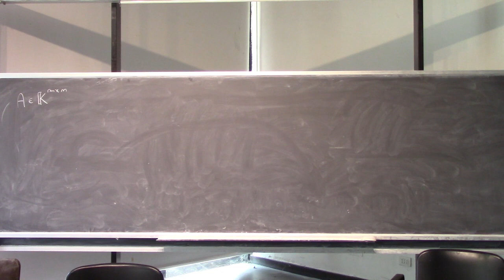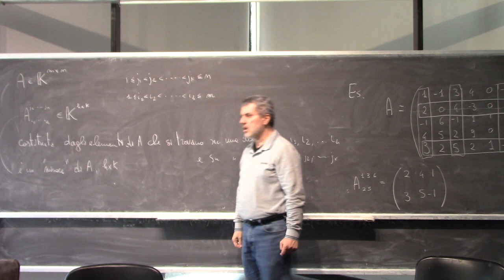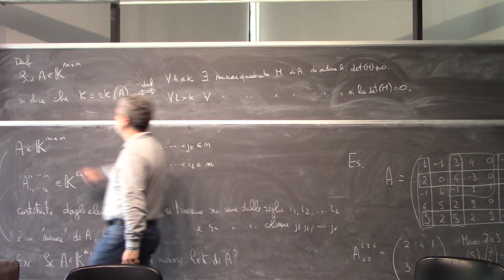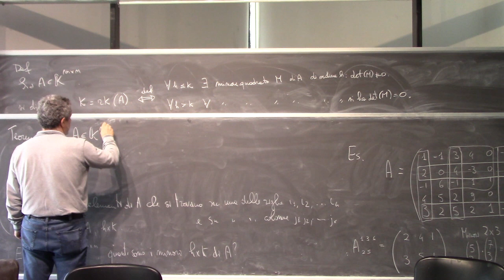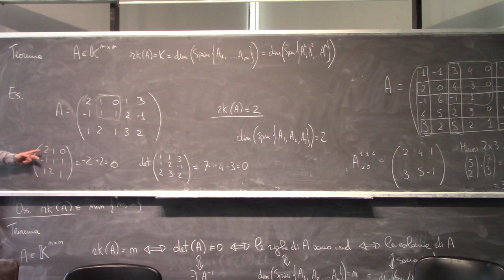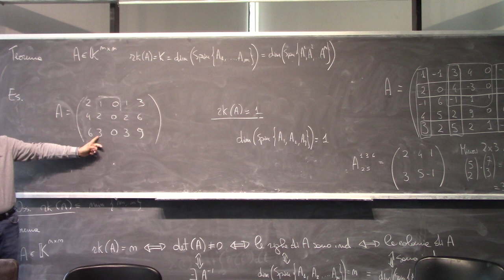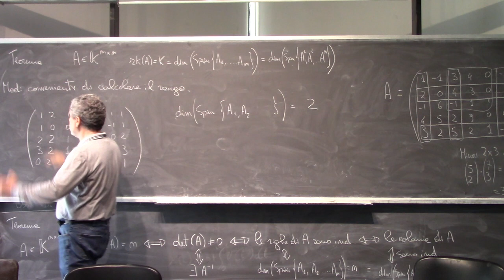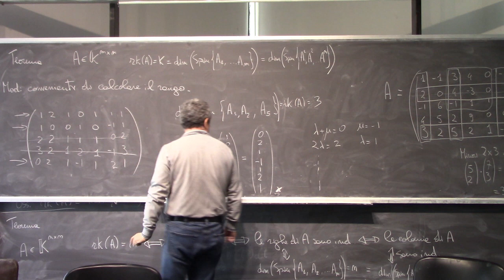Analisi Matematica II Lezione 16a